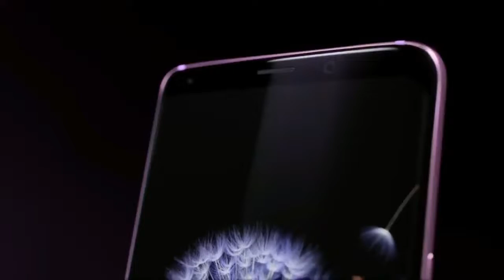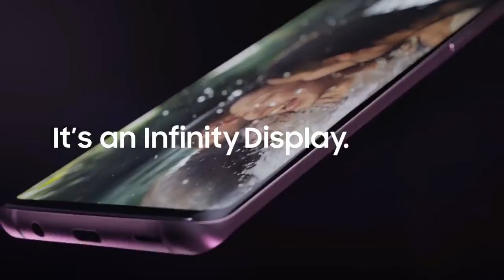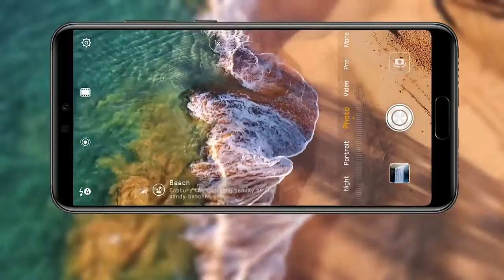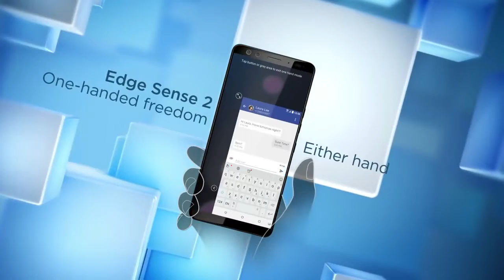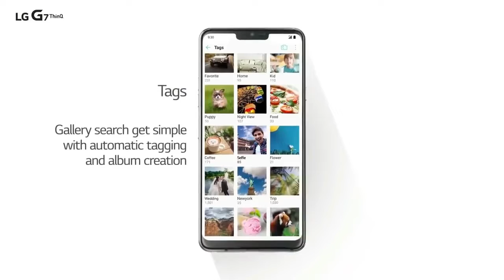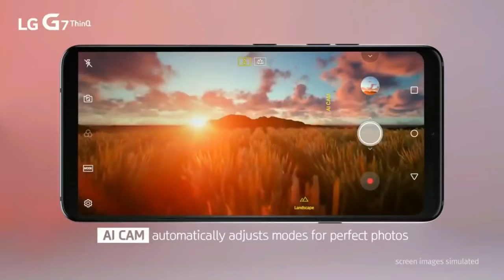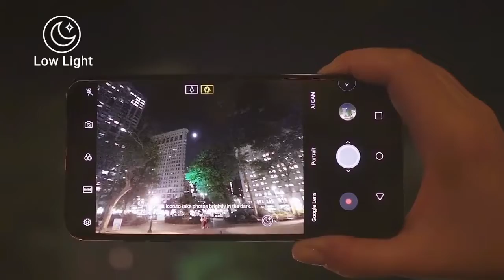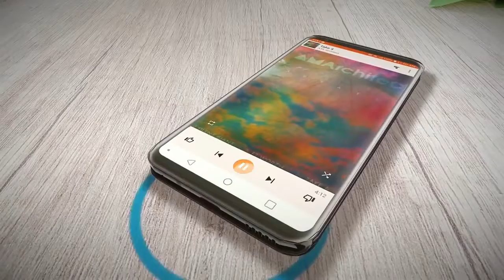TOP 10 Best Android Mobiles in 2018 ! New smartphones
Here is the TOP 10 Best Smartphone To Buy In 2018 ! .All smartphone have good build quality and unique design and better performance and good battery backup.As in this year,it is a very good time  to buy a new phones.

1: Samsung Galaxy s9

2: HUAWEI P20/ P20 PRO

3: Google Pixel 2 XL

4: IPHONE X

5:SAMSUNG GALAXY NOTE 8

6: HTC U11 PLUS

7: nokia 8 sirocco

8: SONY XPERIA XZ2

9: LG v30

10 : OnePlus 5t

Cheap and best android mobiles below 5000 RS
1. 10. or d .
2. Panasonic p99
3. micromax canvas 5
4. Swipe Konnect neo 4g
5. Nokia 1
Bye huawei p20 pro in amazon ( 40 % offer)
Samsung Galaxy Note 9 -128 GP Internal Memory/ 6 GP RAM
Samsung Galaxy Note 9 - 512 GB Internal Memory/ 8 GP RAM
Samsung Galaxy S9 Plus - Buy from amazon India
Samsung Galaxy S9 Plus - Buy from amazon US

How to Make $ 5000 + Monthly
In Step by Step
Don’t Miss this opportunity
Course Value is $3000

Article to Video convertor with Robot voice (Like real voice)
If you're struggling to create videos, let this tool do the work for you...
This tool turns words into professional videos at lightning speed...
This tool turns any writer into a professional video creator...
Get professional videos at the touch of a button...
Create pro videos in 3 minutes even if you've got no video editing experience...
Your video creation headaches are over...